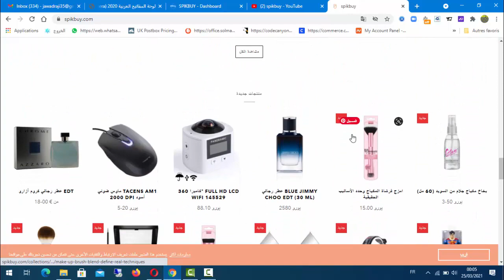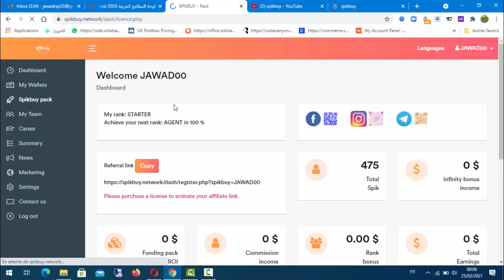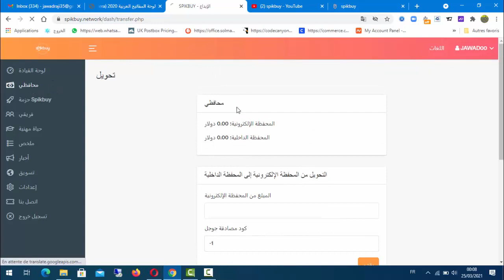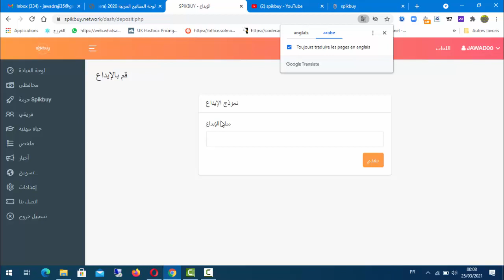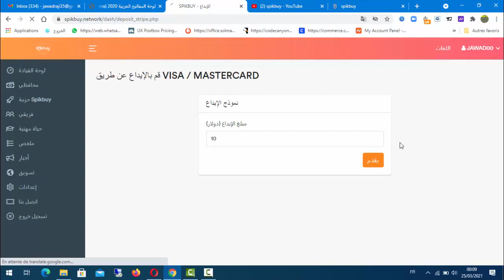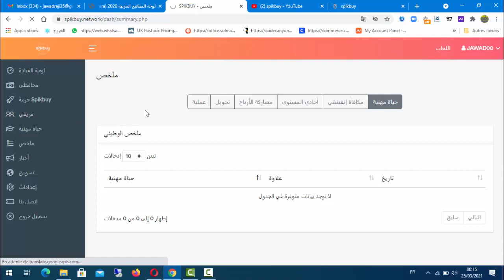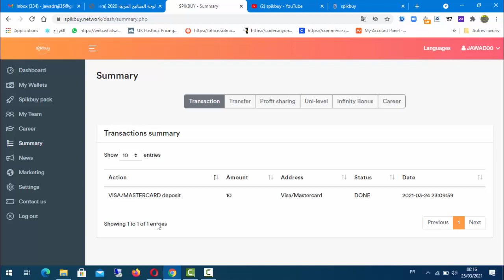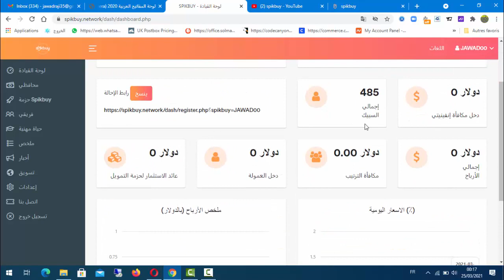شرح مشروع قوى مع طريقة الإيداع وشراء باقتك في spikbuy إستغلوه فرصة قبل إنطلاقه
Il n'est pas nécessaire de vendre les produits vous-même, il vous suffit de participer au financement des campagnes publicitaires et de gagner un pourcentage des ventes!